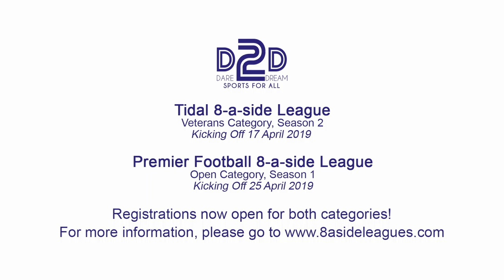8asideleagues Ep04- The social scene in Singapore Football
Alam Shah expresses his surprise at how well run the amateur scene is in Singapore, from the teams to the leagues.